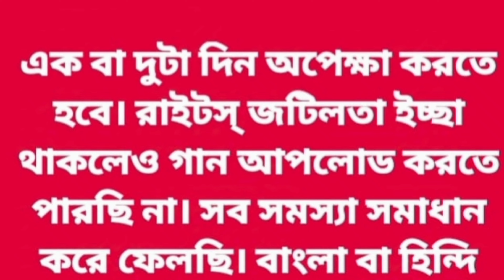১৫ তারিখ আসবে না দরদ, 😭 Anonno Mamun and Dard & SHAKIB KHAN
১৫ তারিখ আসবে না দরদ, 😭 Anonno Mamun and Dard & SHAKIB KHAN
.My Life Bindas.

আসসালামু আলাইকুম ওয়া রাহমাতুল্লাহি ওয়াবারকাতুহু , প্রিয় ভাই প্রিয় বোনেরা, আপনাদের সবার উদ্দেশ্যে বলি, আমার কথাগুলো কেউ পার্সোনালি গায়ে মেখে নিবেন না, শুধু বিনোদন দেওয়ার জন্য বলা হয়, আর হ্যাঁ সত্যি যেটা, আমি কোন ডকুমেন্ট এবং কোন প্রুফ ছাড়া কথাবার্তা বলি না এখানে, যা বলি সত্যিটাই বলি,আমার কথার মাধ্যমে যদি কেউ পার্সোনালি কষ্ট পেয়ে থাকেন, প্লিজ ভাই, প্লিজ আপু,আমি খুবই দুঃখিত, আর যদি কারো খুবই খারাপ লাগে তাহলে আমার ফেসবুক পেজে যে মেসেজ দিয়ে যোগাযোগ করবেন আমার সাথে, আর সত্যি বলতে এখানে শুধু বিনোদন সবাই বিনোদনই নিবেন, আর হ্যাঁ ভুলে যাবেন না যার যার ধর্ম আগে তারপরে কাজকর্ম, বেশি বেশি করে গাছ লাগান পরিবেশ বাঁচান, আর হ্যাঁ এই সোনার বাংলাদেশ আমাদের আর দায়িত্ব আমাদের, সবার জন্য দোয়া করি সবাই হাজার বছর বেঁচে থাকুন, খোদা হাফেজ. ?

আর সত্যি কথা একটা শাকিবিয়ানদের কে মন থেকে ভালবাসি,শাকিবিয়ান রা, আমাকে নিয়ে সমালোচনা আলোচনা করতে পারে তা ছাড়া আর কারো অধিকার নাই আমাকে নিয়ে কথা বলার. ?
. Disclaime .
However, we do not give permission to any business entity or individual to use the contents that we create with our own team or employees. ALTAF TALUKDER has the sole rights to all its contents.